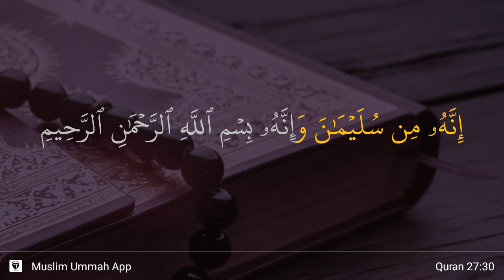An-Naml ayat 30